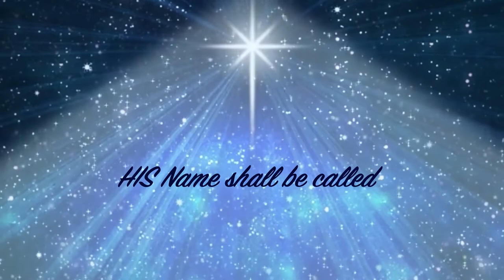Advent Devotions 2021 - Day 9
Karen and Graham Ince lead us in our advent thoughts today.